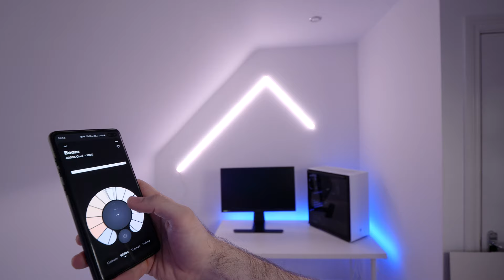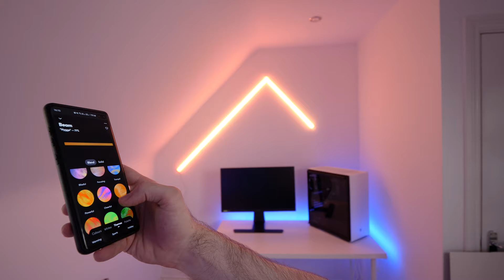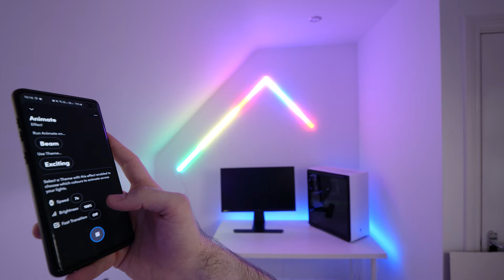Installing LIFX BEAMS in my NEW GAMING SETUP!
Hey guys! We're making some progress on the new gaming setup today! I decided to pick up some LIFX beam as an alternative to nanoleafs and today we'll be unboxing and installing them in the setup! I'll also talk about whether I think they're worth it or not... Enjoy!